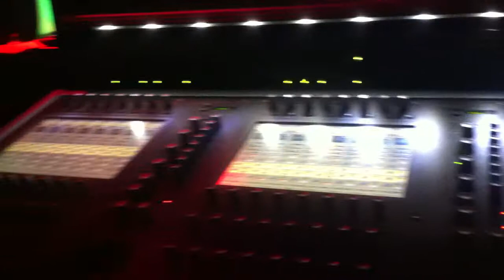AGA ZARYAN - realizacja monitorów/ Digico D1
AGA ZARYAN - koncert w Łodzi, Klub Wytwórnia, 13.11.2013. Realizacja monitorów:)